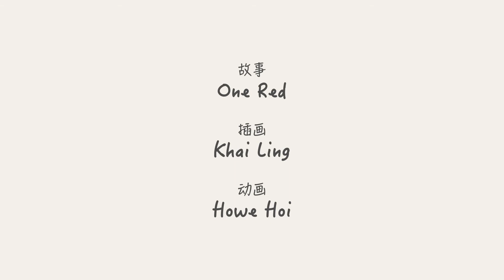《圣诞老人来不来》| 2D Animation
Client: Lula Production
Produced by: Filmo Pictures